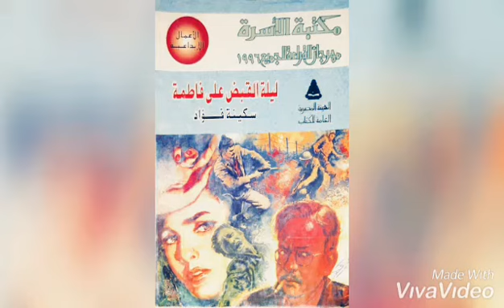موسيقى ليلة القبض على فاطمة للموسيقار عمر خيرت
روائع مصرية